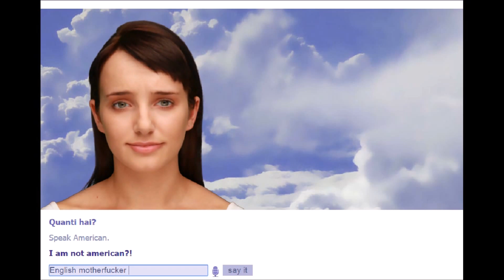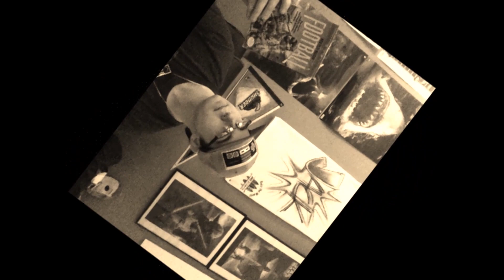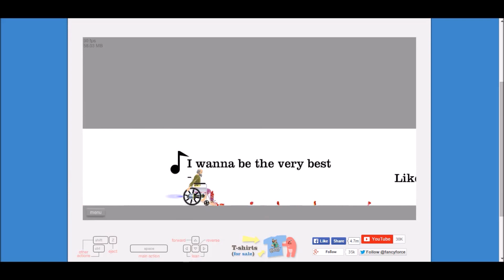2 Years OMG!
Can you believe this has been going on for 2 years! I cant!